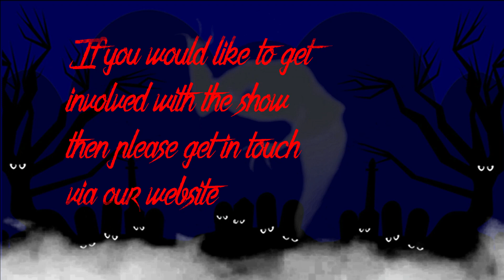July 2021 thanks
We would like to say a massive thank you to our July contributors. Check out the episodes below and show these talented individuals support: